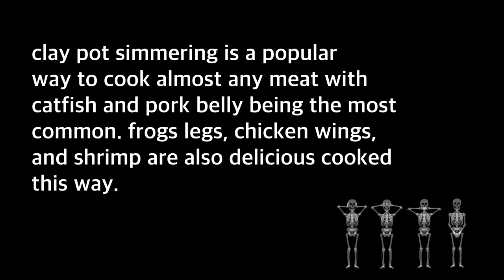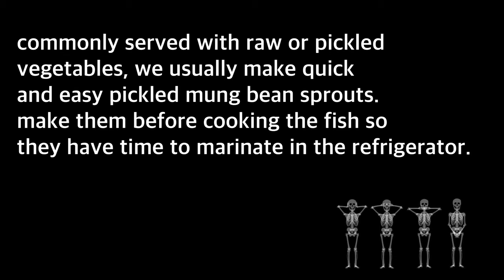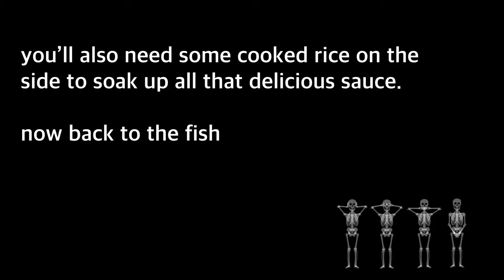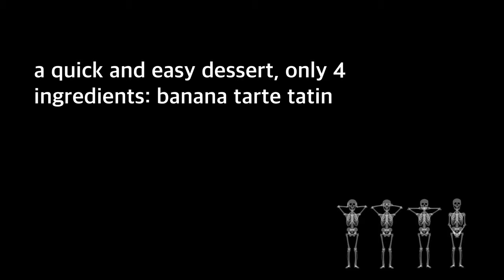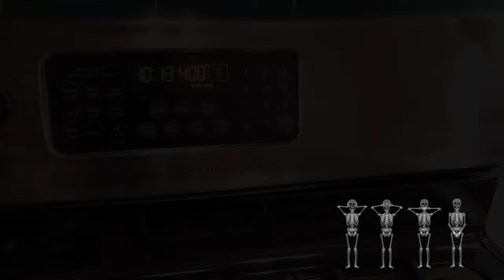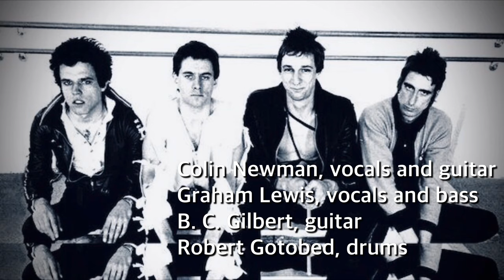Ep. 15 Vietnamese Clay Pot Catfish, Banana Tarte Tatin, Music By Wire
Colin Newman, vocals and guitar
Graham Lewis, vocals and bass
B. C. Gilbert, guitar
Robert Gotobed, drums

Published by Carlin Music Group